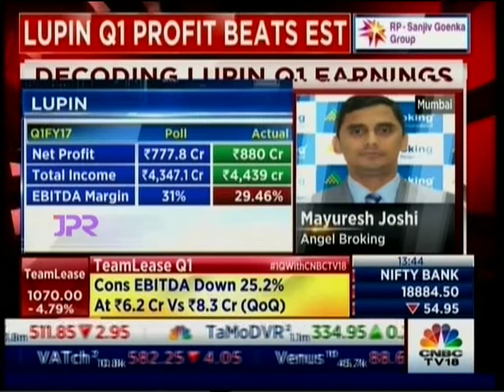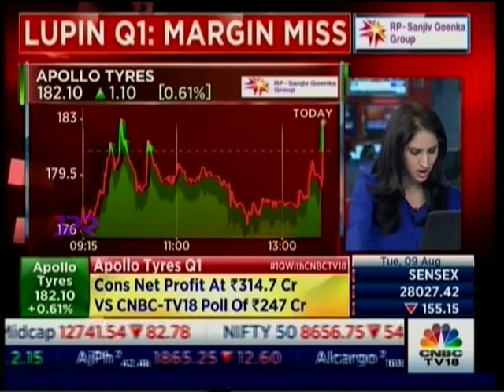CNBC Midcap Radar, 09 Aug 2016 - Mr. Mayuresh Joshi